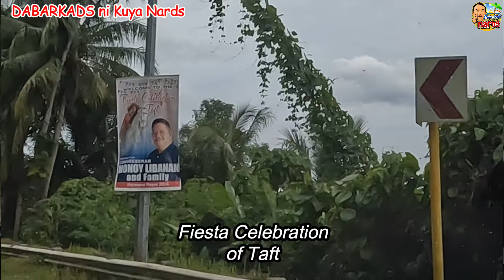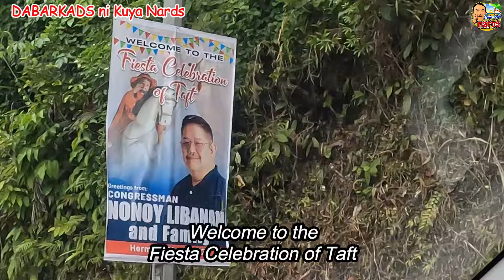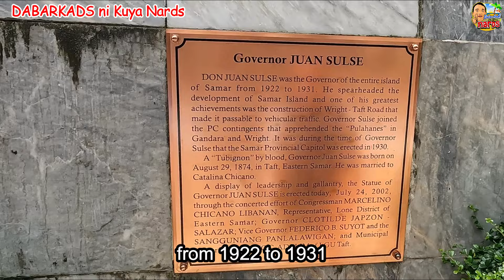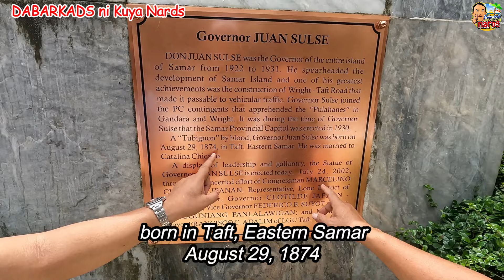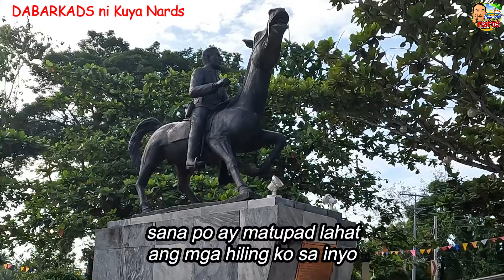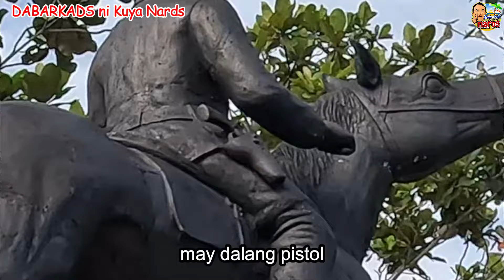Senior Santiago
Directed by Kuya Nards

Long time no see po!
Kumusta po sa lahat ng aming mga subscribers. Ingat kayo lagi.